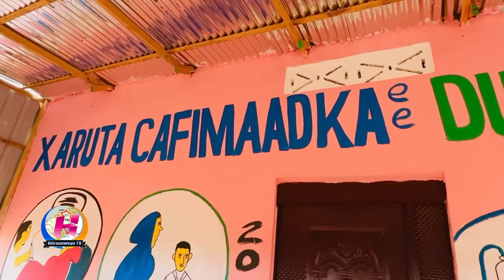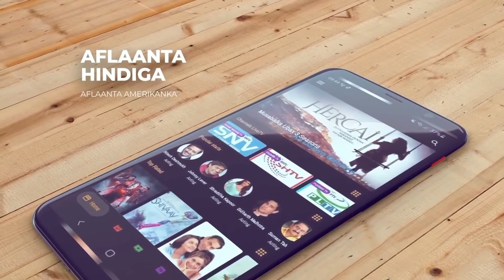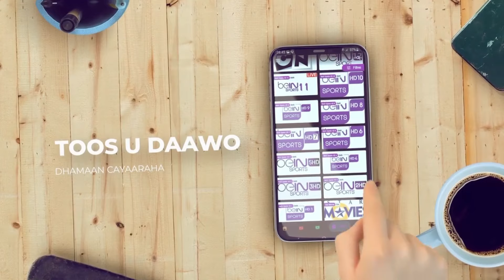Safar dhulka ah iyo Bilicda Deegaanka oo roobeysan Halkaan waa Deegaanka Dubugal ee Gobalka Hiiraan.